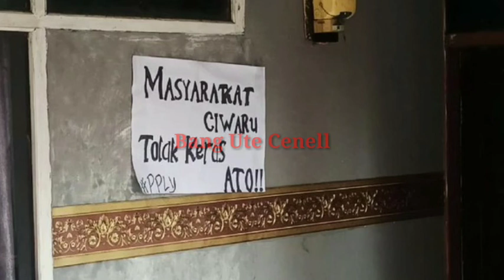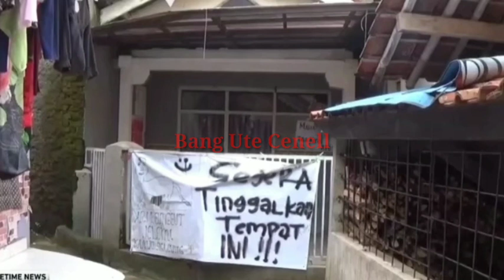warga usir satu Keluarga | Di Bandung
Viral satu keluarga yang terdiri dari bapak anal dan istri di usir oleh warga setempat lantaran di duga mencemari nama baik kampung.

berita lain